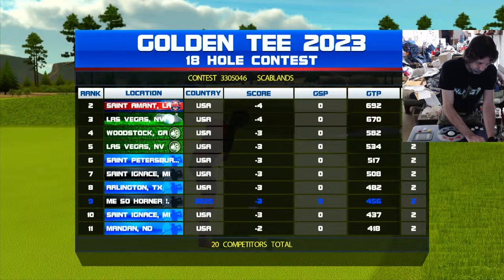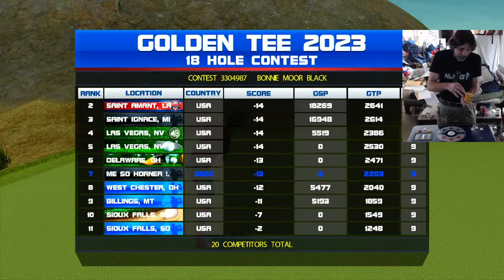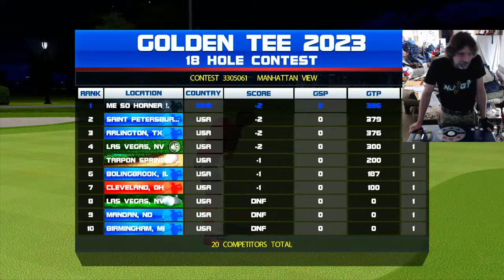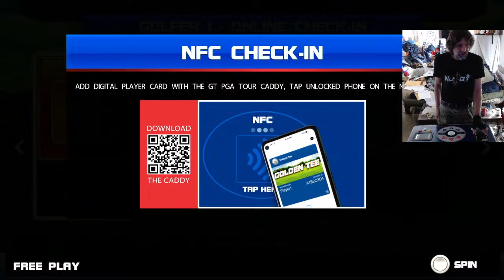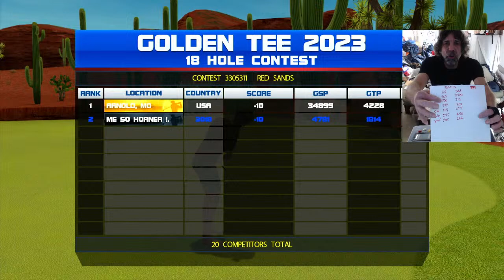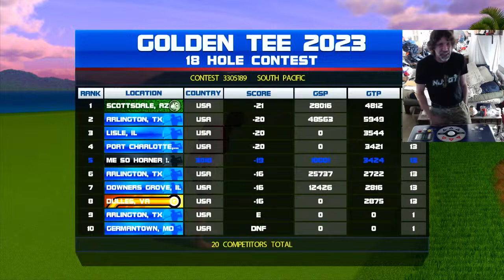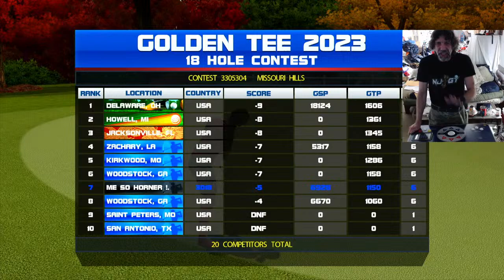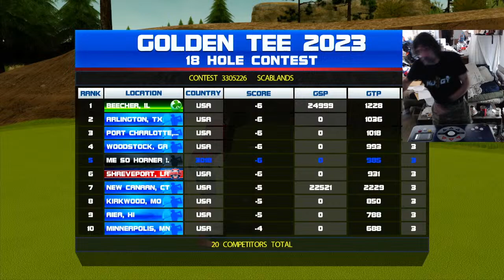Teeeeeeesday Afternooooooon! HAVE FUN/BE SAFE! - 3/26/24